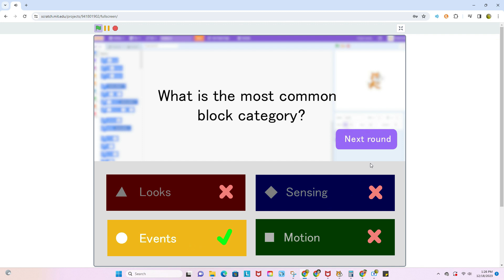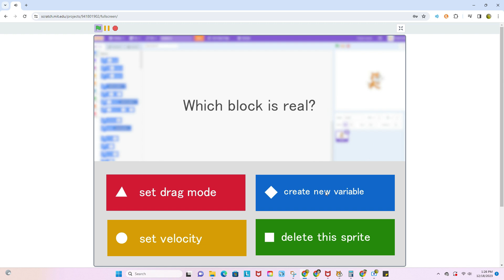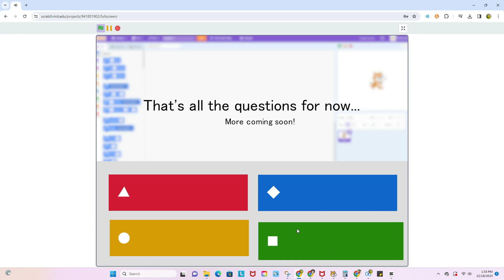I Made Kahoot in Scratch!